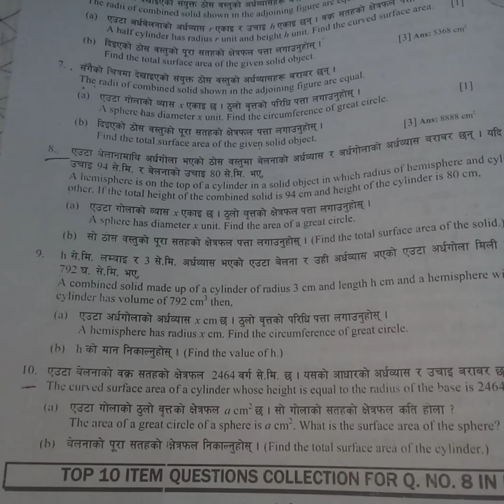Class9 compulsory maths part8|cylinder and sphere of New curriculumbased video 2079B.S.combinedsolid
Welcome to our comprehensive guide on calculations and formulas for cylinders and spheres! In this educational video, we'll take you on a journey to explore the essential concepts and techniques you need to master to solve problems related to these geometric shapes.
Cylinders and spheres are some of the most important shapes in mathematics and physics, and mastering their calculations and formulas is crucial for success in various fields, including engineering, architecture, and science. In this video, we'll cover everything you need to know about these shapes, from their basic definitions and properties to advanced calculations and applications.
We'll start by introducing the key concepts related to cylinders and spheres, including their dimensions, shapes, and measurements. You'll learn how to identify these shapes in real-world objects, and how to measure their volume, surface area, and other important parameters. We'll also explore the properties of cylinders and spheres, such as their symmetry, curvature, and cross-sectional shapes.
Next, we'll dive deeper into the calculations and formulas for cylinders and spheres. We'll show you how to use these formulas to solve problems related to these shapes, including calculating the volume of a cylinder, the surface area of a sphere, and the lateral area of a cone. We'll also cover more advanced calculations, such as finding the volume of a frustum, or the surface area of a sphere segment.
Throughout the video, we'll provide you with clear explanations and helpful examples, to help you understand the concepts and techniques better. We'll also give you tips and tricks to make these calculations faster and more accurate, and to avoid common mistakes.
By the end of this video, you'll have a solid understanding of cylinders and spheres, and the skills you need to master their calculations and formulas. Whether you're a student looking to ace your math exams, a teacher seeking to enhance your lessons, or just someone interested in learning more about math, this video is for you.
So get ready to sharpen your math skills and achieve success in your studies! Hit the play button now and start learning how to master calculations and formulas for cylinders and spheres
We're dedicated to providing high-quality education to everyone, and we'd love to have you as a part of our community.
Welcome guys to our learning platform learning with tct . In today’s video we are at Mensuration-Area pat of compulsory mathematics.  So don’t miss our videos. In this video we solve certain questions from PLE book of Readmore publication. This video is officially uploaded in learning with tct channel by MR.TCT.
Compulsory mathematics class nine Mensuration-cylinder and sphere
9th grade mensuration or area
Class9 maths area
9th grade area
9th class area thi video is fully base on New curriculum 2079B.S. issued by cdc CDC Nepal
Questions related to Scalene triangle, area of four walls, area of ceilings, area of 4 walls, area of door , Windows, area of floor area of related to certain geometrical figure and . Questions related to measurement system in hilly region and terai region like:- Biggs, Ana, kattha, ropani, dhur, paisa Tec and so on. We will start from basic to advance in education so each and every videos.
Compulsory mathematics
9th grade class9 C.maths
9th grade area videos
Best education videos
Best best best videos on youtube ever.
Class9 mensuration
Class9 area classes
Area
Class9 9class
Ple preparation for class 9 . Class 9
Readmore publication book. 9th class mensuration video
Cylinder and sphere of class 9